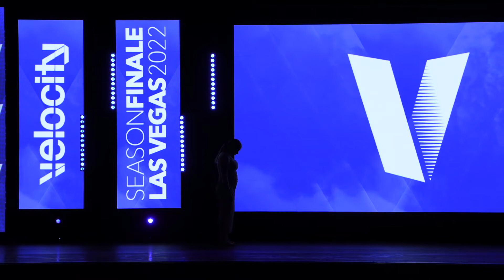Tears Of Gold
Studio 702 Dance - 2022 - Season 2
Choreographed by: Kevin Leon
Dancer: Tessa Wozniak
Teen Lyrical Solo

Please keep comments positive